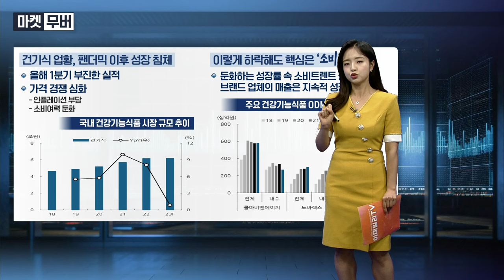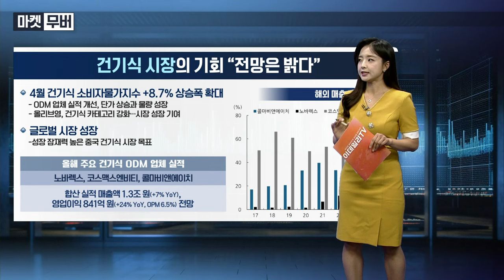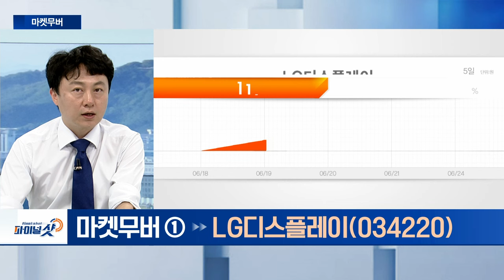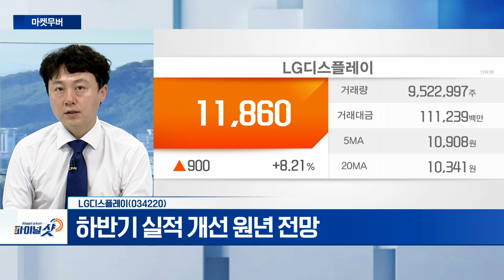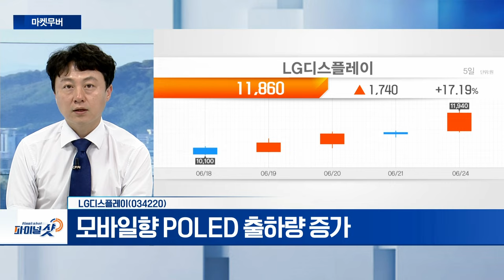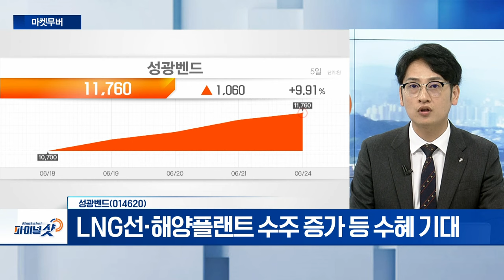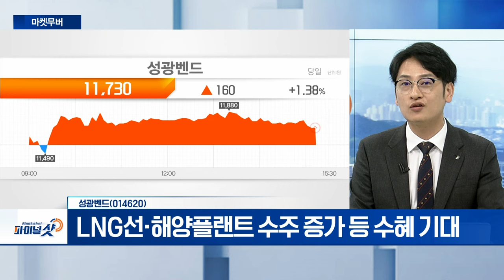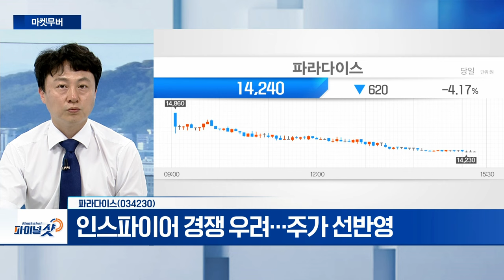LG디스플레이, 성광벤드, 파라다이스 | Final Shot (20240624)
- 하반기 실적 개선 원년 전망
- 수주형 사업 비중 확대 전망
- 모바일향 POLED 출하량 증가

- 동해 석유가스 개발 수혜
- LNG선‧해양플랜트 수주 증가 등 수혜 기대

- 코스피 이전상장 첫날 주가 변동성 심화
- 일본 VIP‧신규시장 안정적 이익 창출
- 인스파이어 경쟁 우려... 주가 선반영